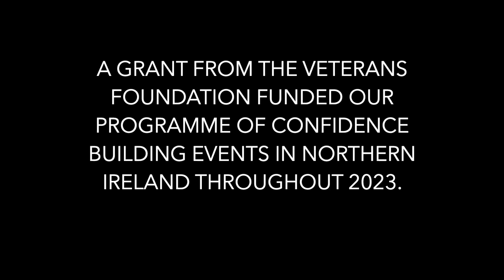On-going support from the Veterans Foundation in Northern Ireland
We are delighted to have received on-going support from the Veterans Foundation who have funded our confidence building programme throughout Northern Ireland in 2023, as well as a further expansion this year.

We look forward to visiting this year's host venues Portstewart Golf Club, Galgorm Castle and Blackwood Golf Centre soon.

and sign up to the play the Veterans Lottery - changing the lives of British heroes in need.